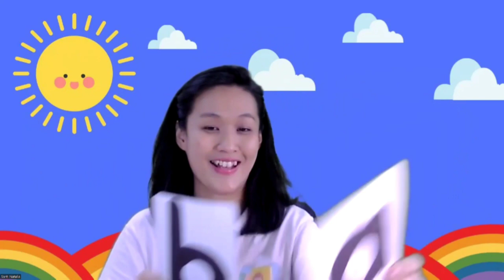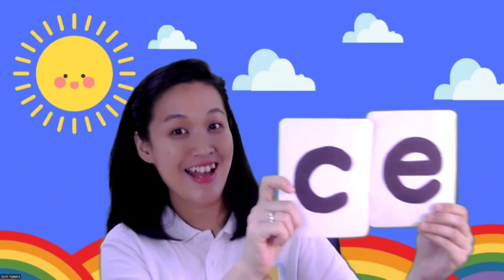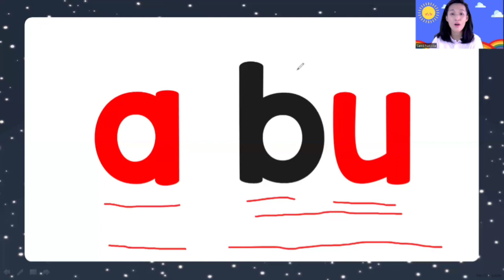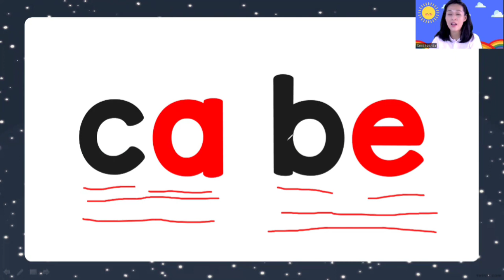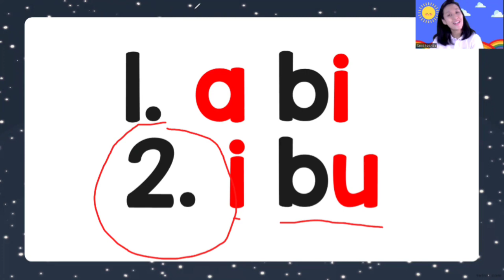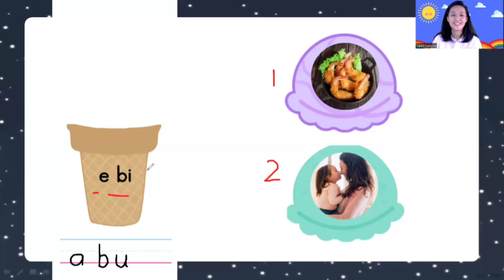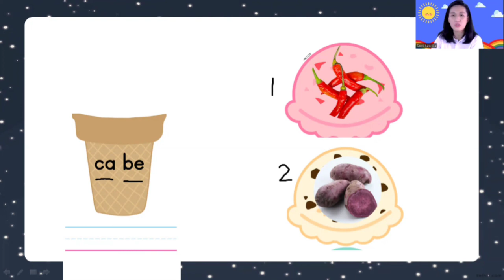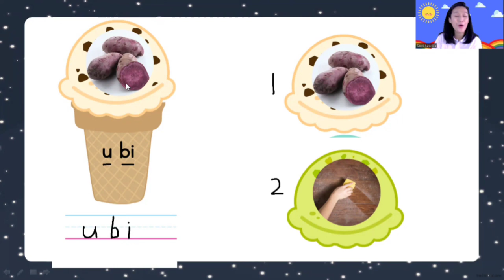Bahasa Indonesia (a ba ca).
Untuk pembelian Learning Kit/ ingin mengikuti Zoom Class dapat menghubungi Miss Santi ya.